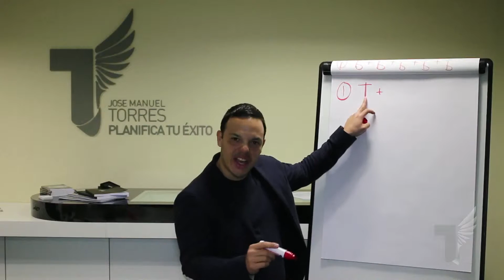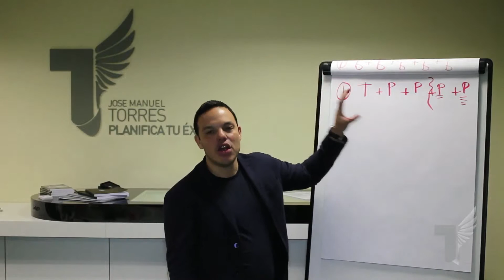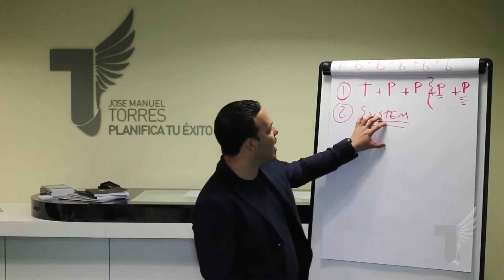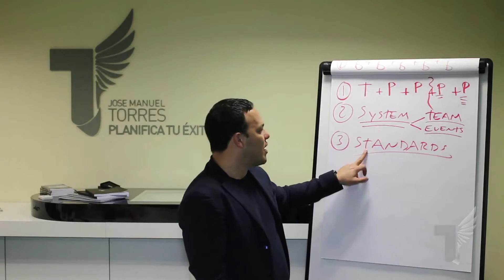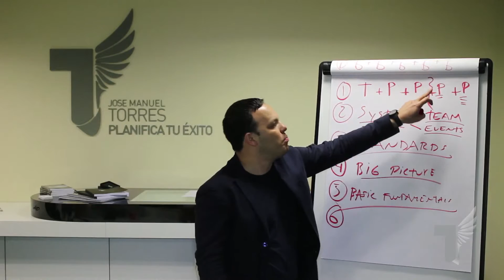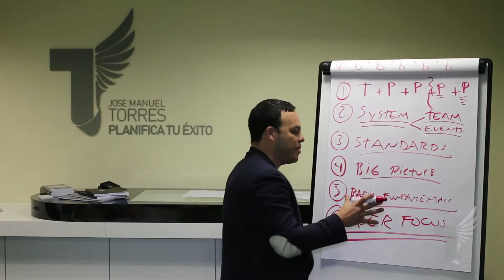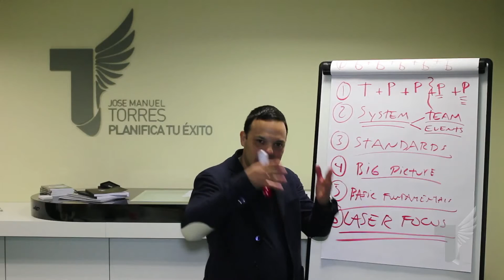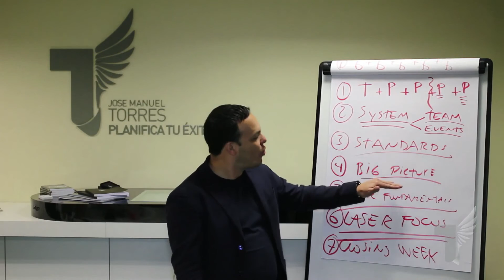7 basic concepts in 7 days - Plan your success with Jose Manuel Torres